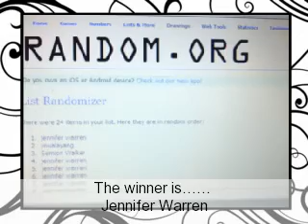Winner of the February 2014 Giveaway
Video ~52~
Please watch video for results.